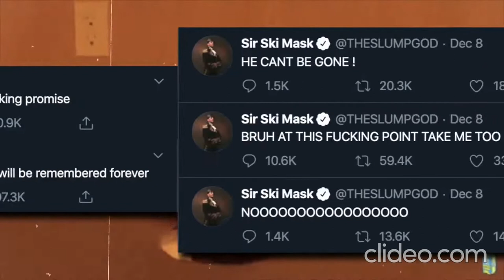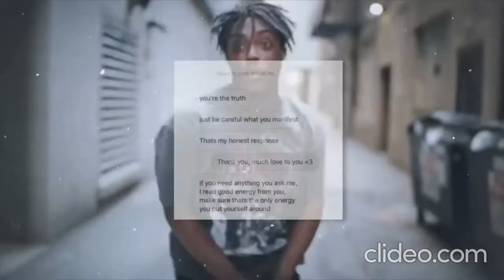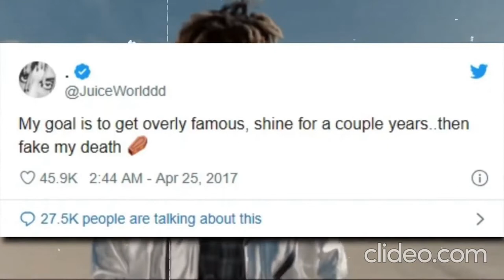juice wrld faked death and heres proof MUST WATCH!!!!!!